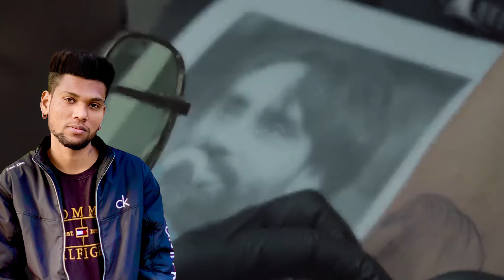Fan Kamaye Ne | Hunter Cheema | Babbu Maan New Song | Adab Punjabi​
Hunter Cheema Music Presents

Song Called "Fan Kamaye Ne Song By  Hunter Cheema And Lyrics Are Penned By  Deep Lehal
And Music Given By Hunter Cheema

Song- Fan Kamaye Ne
Singer- Hunter Cheema
Lyrics- Deep Lehal
Label Hunter Cheema Music
Online Promotion- Babbu Maan Kattad Fans

babbu maan fan reply to sidhu moose wala song,
babbu maan fan rap
babbu maan fan reply to sidhu moose wala fan
babbu maan fan reply to moosewala
babbu maan fan song new
babbu maan fan song reply to sidhu moose wala
babbu maan fans reply to sidhu moose wala song
babbu maan friend reply to sidhu moose wala
babbu maan reply to sidhu moose wala song
babbu maan reply to diljit dosanjh